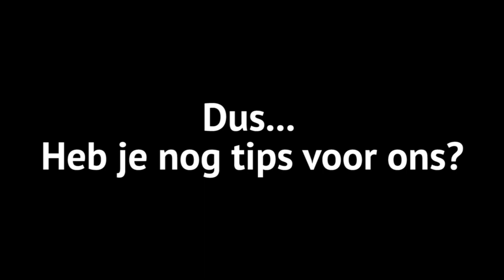De studiekeuze van Nika - HvA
Nika, tweedejaars Oefentherapie Mensendieck, vertelt hoe ze de keuze voor haar studie gemaakt heeft. Ook heeft ze tips voor je. Wat je vooral moet doen als je jouw studiekeuze - en wat niet natuurlijk :)